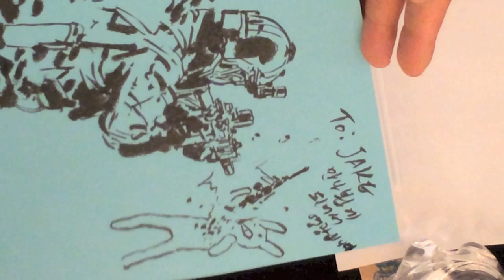Kim Jung Gi - "Call of Duty"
Kim Jung Gi sketching "Call of Duty" at Gallery Nucleus, Alhambra, CA on December 4, 2013.